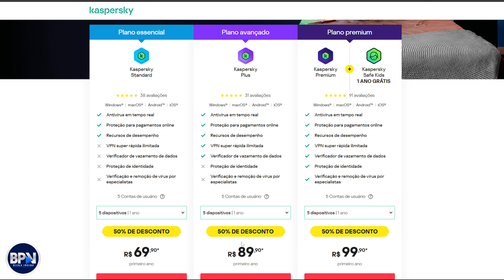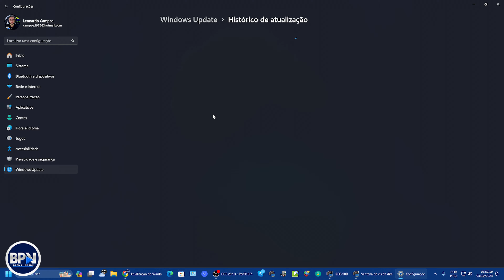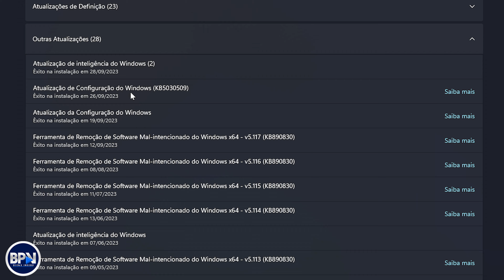Como Receber os NOVOS RECURSOS do Windows M4, FAÇA ISSO AGORA!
A Nova atualização Moment 4 do Windows 11 chegou e trouxe várias Novidades bem legais, entre elas o Copilot! Só que muitas pessoas não receberam, veja o que você pode fazer para receber o Copilot e as outras novidades, confira!
COMPARTILHE!

🔵Windows 11 23H2 Moment 4 – O que Esperar dessa Grande Atualização
🔵Novo Windows 11 23H2 ou Moment 4 22H2; Surface e IA: Evento da Microsoft

🟢PRODUTOS QUE EU RECOMENDO EM OFERTA⏬

⏬Conheça a Internet que eu Recomendo